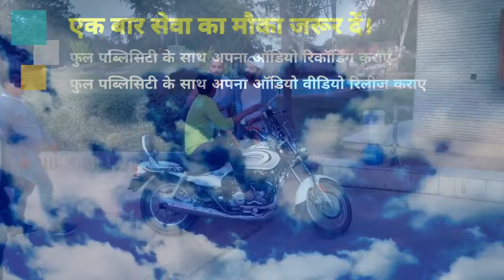Video // हमर लभर पगलाईल बाटे हो // Hamar Lover Pagalayil Bate Ho // Ujjwal Anand Sad Song Video 2021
HDRS_MUSIC_BHOJPURI is

👉🏻 Recording :- Happy Digital Recording Studio
👉🏻 Marketing_Partner :- UNIQUE FILMS

1st Song Release Time  :- 05:00am
2nd Song Release Time :- 11:00am
3rd Song Release Time  :- 05:00pm
4th Song Release Time  :- 11:00pm

🎹 🎹  म्यूजिक डायरेक्टर  🎹 🎹
                 वैभव निशांत
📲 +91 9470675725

●● हमारे स्टूडियो का यूट्यूब चैनल ●●

●● हमारे स्टूडियो का फेसबुक चैनल ●●

●● हमारे स्टूडियो का ट्यूटर चैनल ●●

Bihar - 845449

Happy Digital Recording Studio
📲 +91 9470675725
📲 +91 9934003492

uniquefilmsbhojpuri
Bhojpuri Bahar
bhojpuri bahar
bhojpuribahar
HDRS MUSIC
hdrs music
HDRS
hdrs
HDRSMUSIC
hdrsmusic
Hdrs Music
HappyDigitalRecordingStudio
Happy Studio
HDRS LIVE
hdrs live
HDRSMUSICLIVE
hdrsmusiclive
Vaibhav Nishant
Music Director
Bhojpuri Track
Hindi Track
Short Movie
Comedy Video
Bhojpuri Video